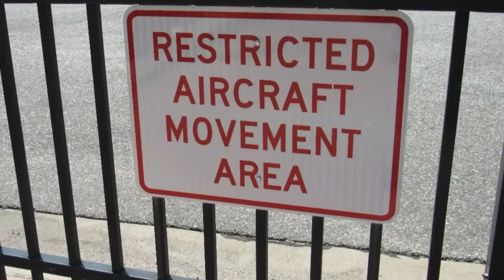Rocky Mountain Metro Airport in Broomfield, Colorado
A quick visit to Rocky Mountain Metropolitan Airport (BJC) in Broomfield,  Colorado May 2019. A reliever airport home to corporate,  general aviation and several flight schools. The airport is owned and operated by Jefferson County. Located between Denver and Boulder off U. S. Highway 36 and is 16 miles northwest of Denver.